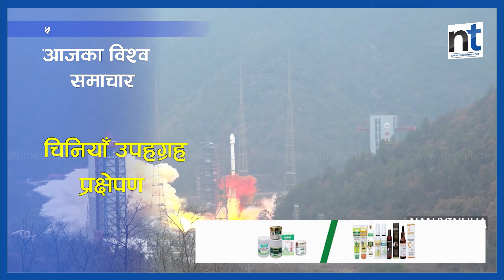World News, विश्वभर के–के भए ?|| Nepal Times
Produced By: Nepal Times Media Private Limited
News Edited By: Harihar Nepal
Presented By: Rashmita Udash
Video Edited By : Nepal Times